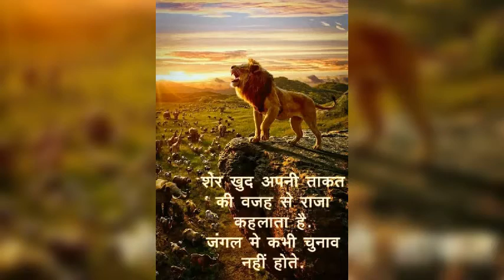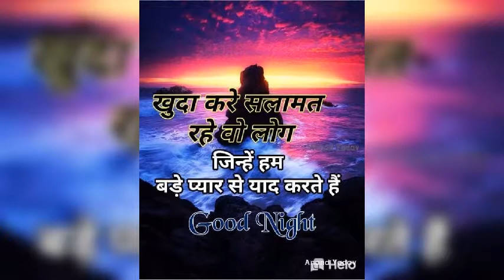nice song Rawla mandi